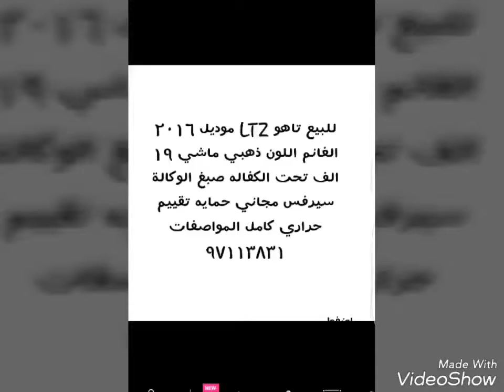videoq8car فيديو كويت كار، سيارات للبيع في الكويت، شيفرولية تاهو موديل 2016 اتصل لمعرفة السعر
للبيع تاهو LTZ موديل ٢٠١٦ الغانم اللون ذهبي ماشي ١٩ الف تحت الكفاله صبغ الوكالة سيرفس مجاني حمايه تقييم حراري كامل المواصفات ٩٧١١٣٨٣١

«« فيديو كويت كار »» خدمة لعرض السيارات عن طريق الفيديو، وهي مجانا لفترة محدودة، لذا قم بتصوير سيارتك بالفيديو واستعمل اسلوبك للتعريف عنها ثم ارسل لنا الفيديو عن طريق الواتساب (65501814) مع مراعاة الشروط المذكورة في الموقع.
المعلومات المطلوبة اضافة الى الفيديو:
- المصنع: مثال تويوتا، مرسيدس ...
- الموديل: مثال كامري، ...
- السنة: 2014، 2015 ...
- السعر: بالدينار الكويتي
- العداد: بالكيلومتر (كم)
- المواصفات: مثال كامل المواصفات، فتحة، ديكور خشب ...